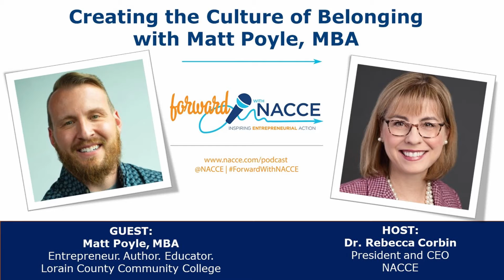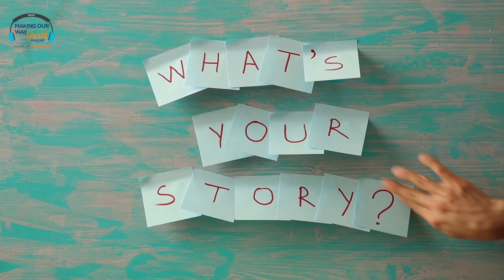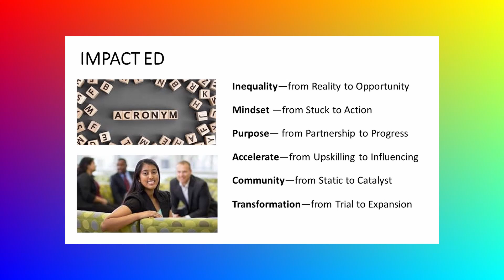Creating the Culture of Belonging with Matt Poyle, MBA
Matt Poyle, offers a unique perspective on entrepreneurial education and the culture of belonging, as he has evolved from a student entrepreneur to educator with Lorain County Community College In this episode, he talks with our host Dr. Rebecca Corbin, about hackathons and how to organize one -- consider designing an Equity & Inclusion Hackathon for Black History Month! Matt also talks about his project experience with NACCE partnerships, such as Intuit's Financial Management for Entrepreneurs Program and Amazon Small Business Academy.

Learn more about what we have to offer at make/SHIFT: the Makerspace Ecosystem Summit coming up on April 20-22, 2022.